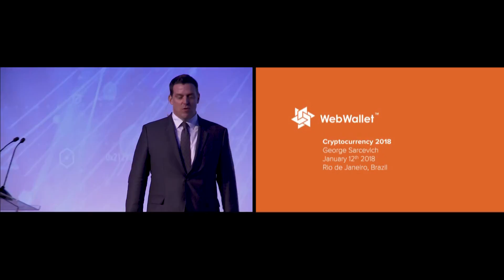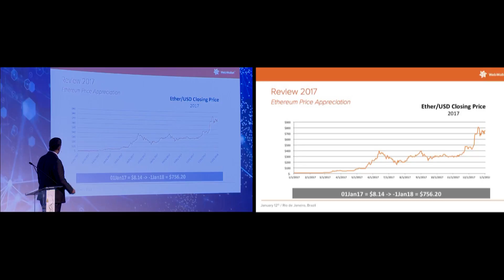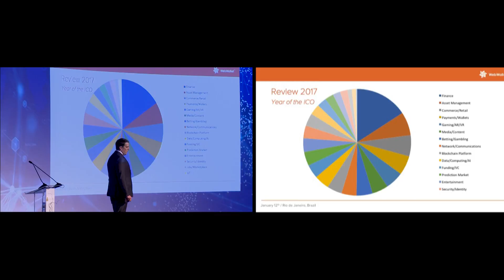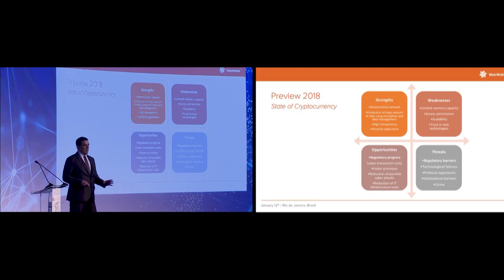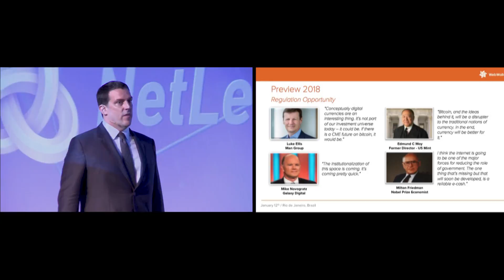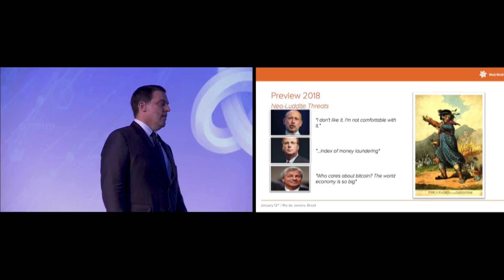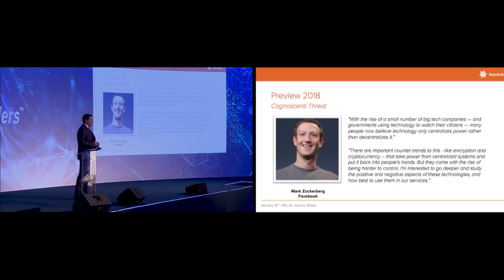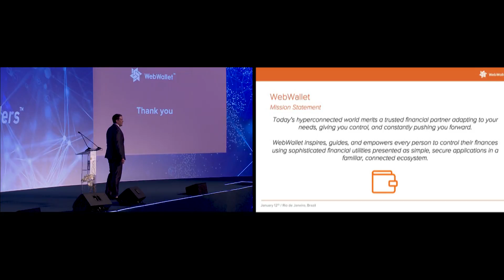George Sarcevich: WebWallet set to blossom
Speaking at NLRio2018, George Sarcevich, Director of WebWallet, said members could expect to see enhanced tools and functionality in 2018. Trading and portfolio tools will be useful to investors, as they familiarise themselves with external exchanges in time for the public launch of DasCoin, thus helping build liquidity for the coin.